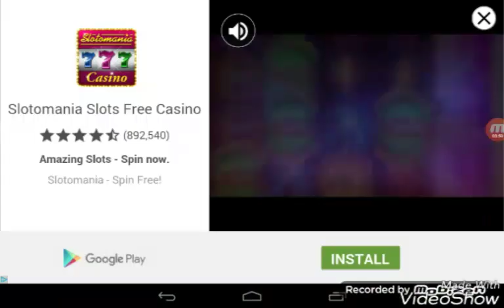HAT TRICK HERO!!!! | Perfect Kick #1